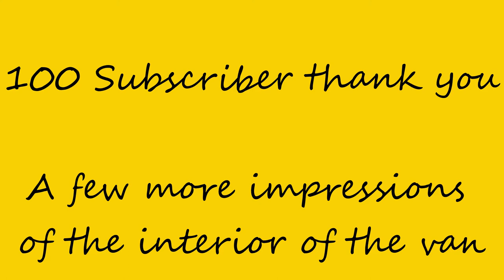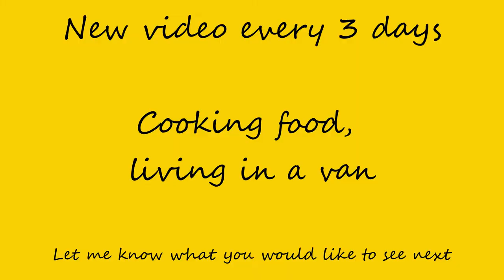100 Subscriber Thank you - A sneek peak in the van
A little tour of the inside of my van.
New video's every three days : Cooking food living in a van
(this is an extra video)

More Vanlife Cuisine 👇👇👇Vanlife recipes

share what you are cooking in a van on instagram using the vanlifecuisine